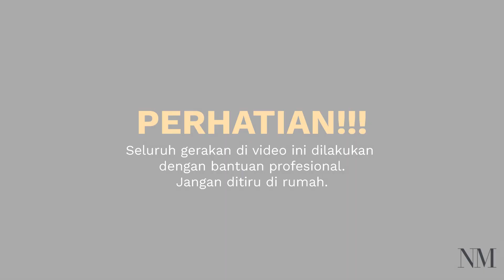PILATES WORKOUT ROUTINE | Nasya Marcella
𝐌𝐔𝐒𝐈𝐂

◦ Price Tag - RAGE
◦ Apolllo - Patrick Patrikos